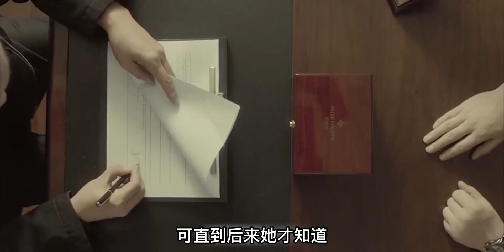119 妻子偶然发现，丈夫有两块一样的手机，偷看后彻底崩溃！剧情片